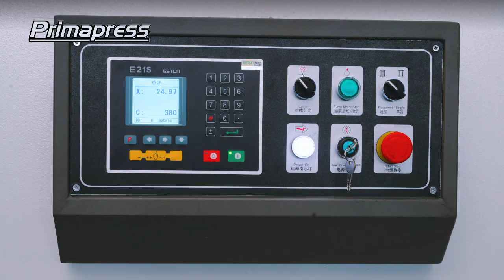Sheet metal plate hydraulic NC shearing machine 6X3200mm E21S swing beam shear